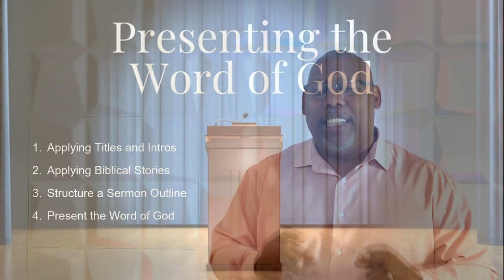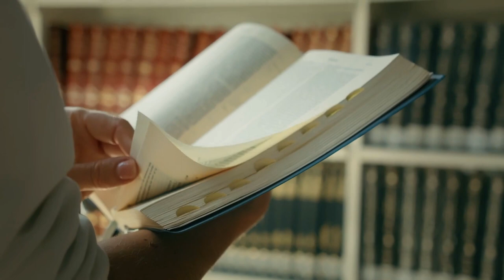Studying and Presenting the Word of God